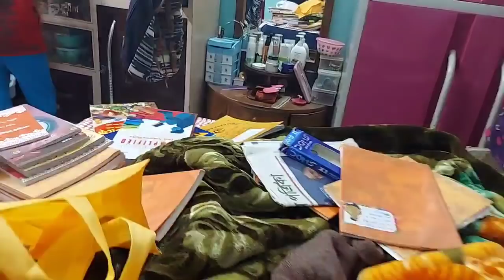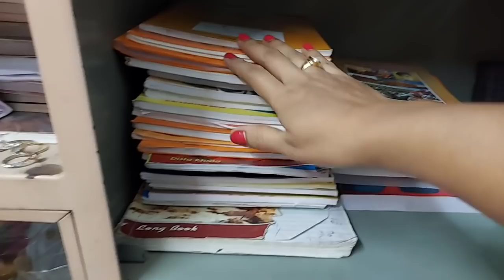যতই খোঁচা দিয়ে কথা বল তবুও আমি থামবনা আমি এগিয়ে যাব # Bangla Vlog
যতই খোচা দিয়ে কথা বল তবুও আমি থামবনা আমি এগিয়ে যাব